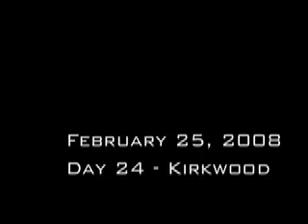(Day 24) Pepper - Stormtrooper (Kirkwood)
02/25/08, Bluebird Powder Day @ Kirkwood. Music by Pepper - Stormtrooper. 1:44 skier jumps off a cornice. Still working on the amateur camera skills. Enjoy.